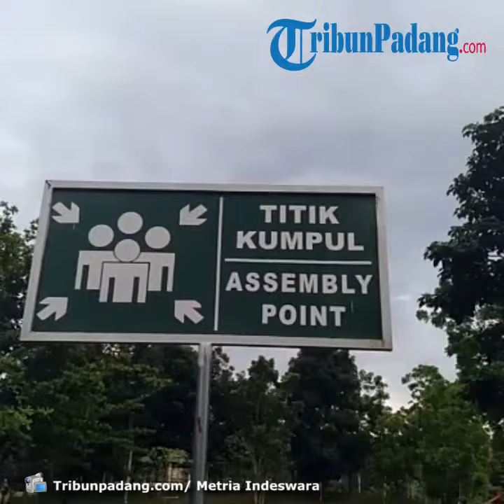Beberapa Fasilitas di Universitas Andalas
Laporan Wartawan Tribunpadang.com, Metria Indeswara

TRIBUN-VIDEO.COM, PADANG - Universitas Andalas (Unand) memiliki 5 Asrama

Di antaranya asrama Roesma M Syaaf, Menpera

Asrama ini untuk mahasiswa laki-laki.

Kemudian asrama RPX, Oren, dan Hijau.

Asrama inj untuk mahasiswi perempuan.

Selain itu, juga terdapat beberapa tempat umum bagi mahasiswa selain fakultas.

Tempat tersebut adalah Gedung Rektorat Unand, Auditorium, Convention Hall, Pusat Bahasa dan Masjid Nurul Ilmi.

(Tribunpadang.com / Metria Indeswara)